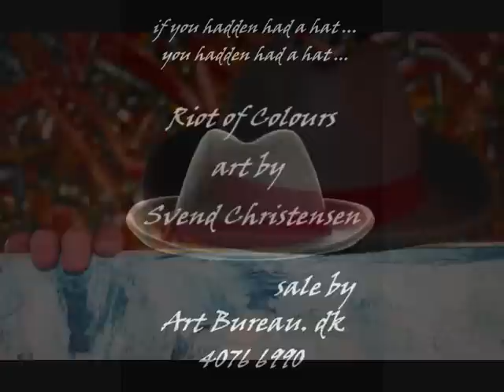Riot of colours - Art by Svend Christensen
Riot of colours - Art by Svend Christensen 2014.
Video by Svend Christensen 2014.
Fotos by Merete Helbech Hansen from Art bureau 2014.